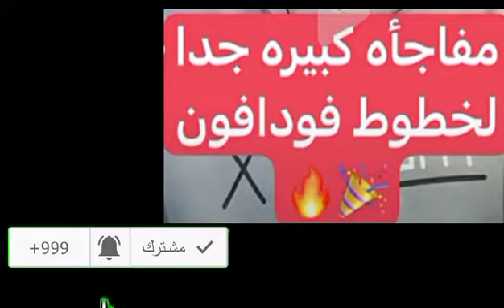الحصول على 4000 جيجا و5000 دقيقة مجانى فودافون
نت مجانى فودافون بدون برامج 2021